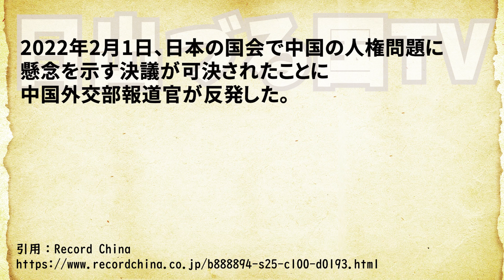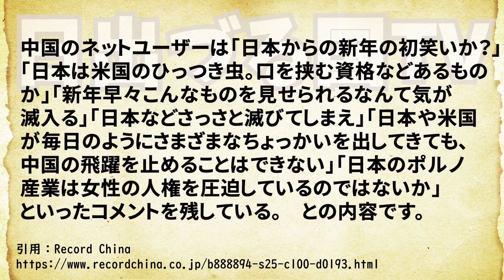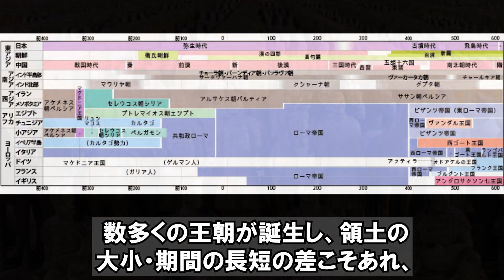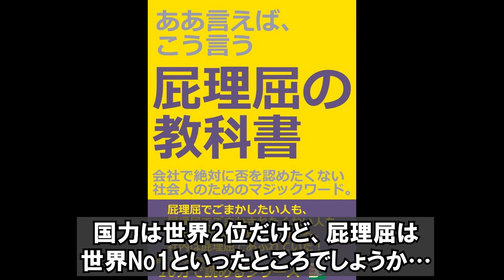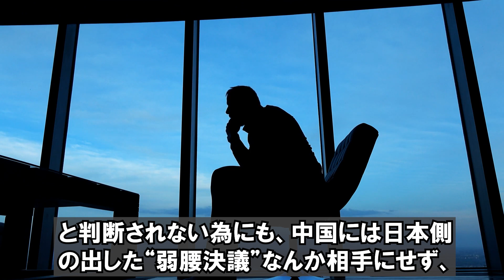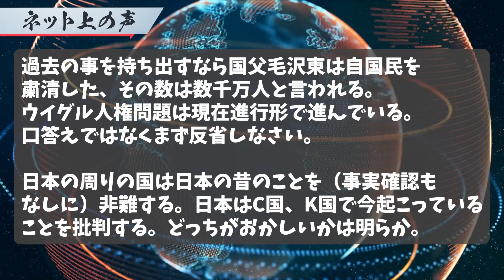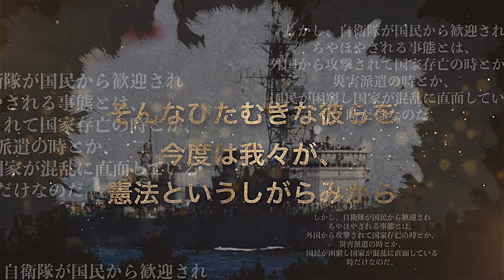中国外交部「日本もあれだけの事をしたのに、他国の人権に口を出すな！」日本の対中非難決議の可決に、中国ネットユーザーも…！【日出づる国TV】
日本の衆議院で1日に、新疆、チベット、内モンゴルの各自治区および香港などの人権問題に懸念を示す決議が可決された。これに対して中国外交部の趙立堅報道官は「事実や真相を無視し、中国の人権状況について悪意を持って誹謗するもので、国際法や国際関係の基本ルールに著しく反し、中国の内政に対し粗暴に干渉した。極めて悪質だ」と非難した。
続きは動画にて・・・【日出づる国TV】